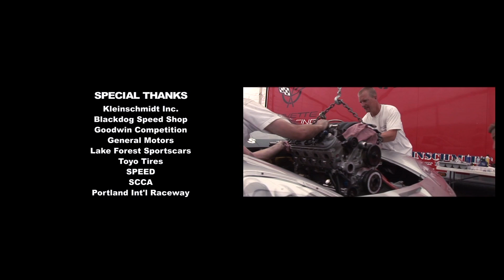The Speed Business / Portland (Part 3 of 3)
Portland (Part 3 of 3) / Follow Blackdog Racing and Corvette driver Tony Gaples as they compete in SCCA Pro Racing's "Speed World Challenge" series at Portland International Raceway. The crew faces a huge challenge as they rush to fix a last minute mechanical disaster. Meanwhile, a misstep causes Tony to encounter insufferable race car conditions. Check out what's new at Blackdog Speed Shop - Produced by Gramm Productions - Executive Producer Patrick Gramm